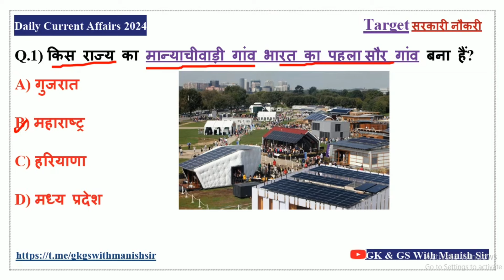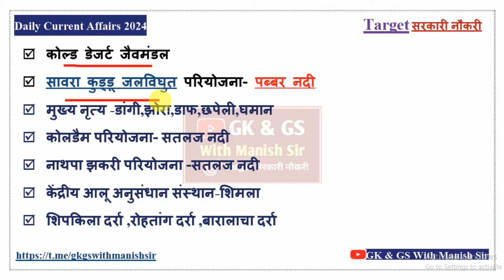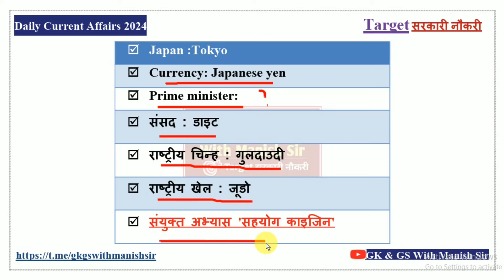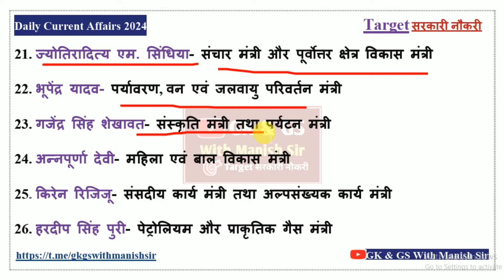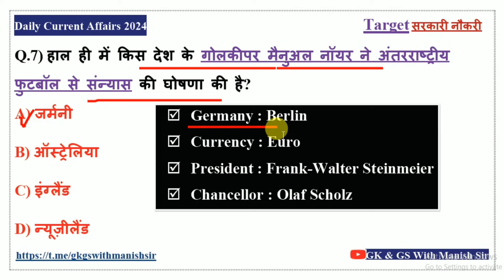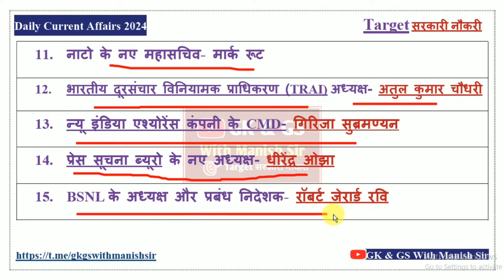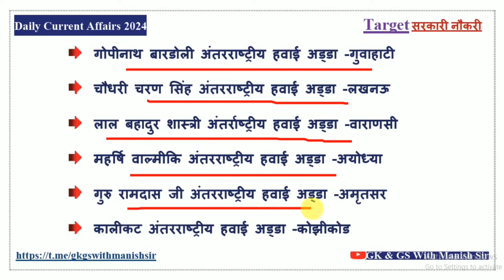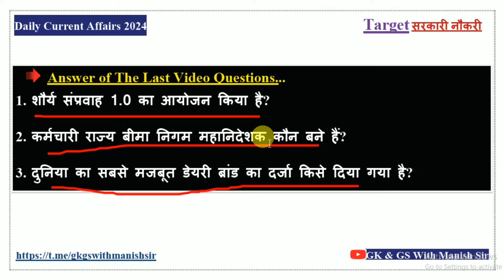23 Aug 2024 Daily Current Affairs / Today Current Affairs / Current Affairs in Hindi / Static GK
157K views. 5 hours ago
Interesting नहीं  Important पढ़ो

23 Aug 2024 Daily Current Affairs / Today Current Affairs / Current Affairs in Hindi / Static GK

डेली करंट अफेयर की क्लास प्रत्येक दिन सुबह के 4:00 यूट्यूब पर आयोजित की जाती है जो आपके किसी प्रतियोगिता परीक्षा के लिए महत्वपूर्ण है क्योंकि करंट अफेयर के साथ-साथ स्टेटिक जीके भी करवाया जाता है